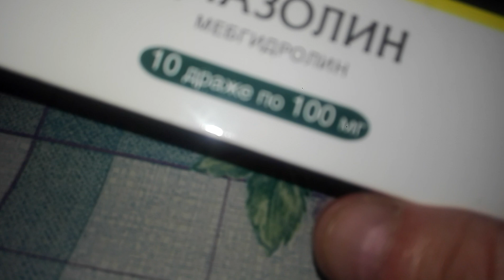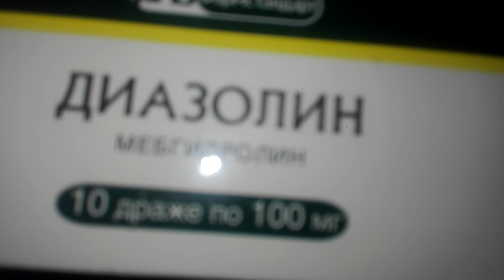препарат от аллергии диазолин